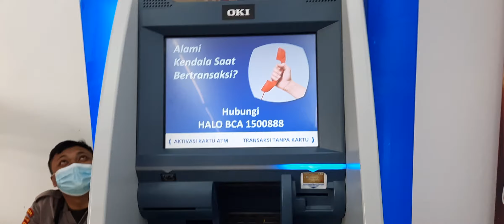atm bca alfamart siliwangi 2 pamulang zj01 - MESIN ATM BCA